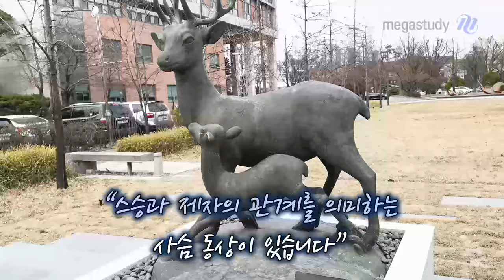[메가스터디] 사회 최적쌤 - [최적연구실] 서울교육대학교 탐방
다시 돌아온 조교 영상!
오늘은 서울교육대학교 이야기인데요.

서울교육대학교 이곳저곳과,
또 적쌤의 제자였던 조교님들이 직접 소개해 주는 커리큘럼 & 최적 선생님만의 장점!